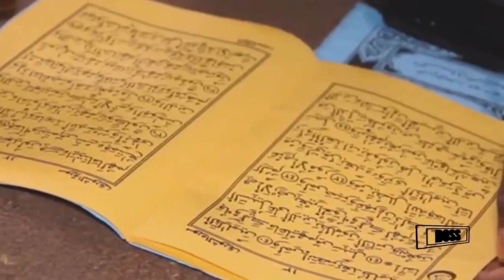🚨Importante déclaration de Serigne Bassirou Mbacke Anta Niang, Khalif de Boroom Daroul Mouhty